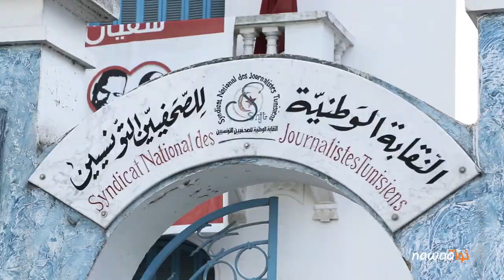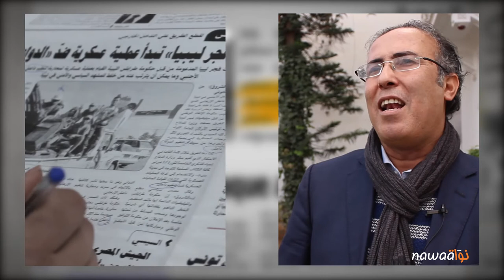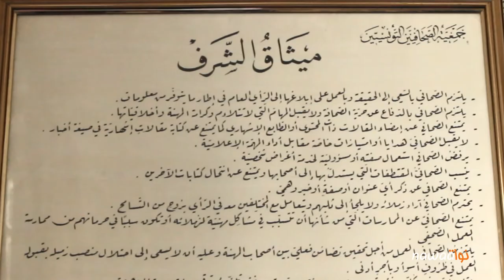مرصد أخلاقيات المهنة في الصحافة المكتوبة والإلكترونية: تكريس التعديل الذاتي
في إطار غياب هياكل للتعديل الذاتي لمتابعة وتنبيه الصحفيين من عديد الإخلالات المهنية في الصحافة المكتوبة والإلكترونية التي من شأنها أن تهدد مكسب حرية الصحافة حين تصبح أخطاء الصحفيين مدخلا للسلطة للتضييق على عملهم، بعثت النقابة الوطنية للصحفيين التونسيين في بداية شهر ديسمبر 2015، مرصد أخلاقيات المهنة في الصحافة المكتوبة والإلكترونية بدعم من منظمة أنترنيوز.